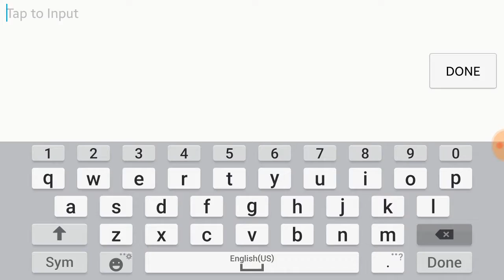CELESTIAL MAP REVIEW + Johnson Gameplay